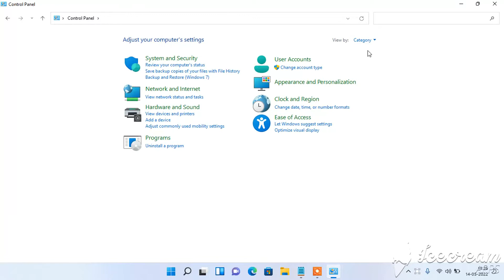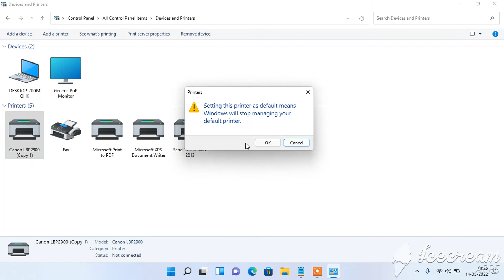how to remove multiple printers in windows 11